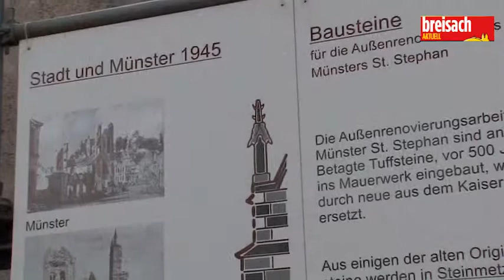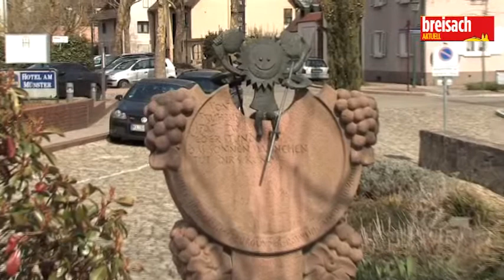Interview mit Bürgermeister Rein - Breisach Aktuell 2011